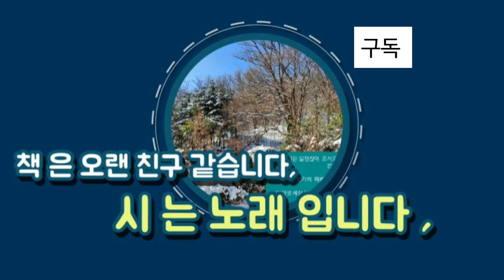너무 더워서 한강을 찾아 갔습니다/ 미라보 다리 ⛴🛥 풍경속에서 시가있는풍경 걷고싶은길 아득히먼곳 걷고싶은풍경 먼길 걷다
기욤 아폴리네르- 프랑스 시인, 이탈리아 로마 출생- 프랑스 파리 사망, 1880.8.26~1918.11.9
예술사조; 입체주의 배우자-재클린 콜브